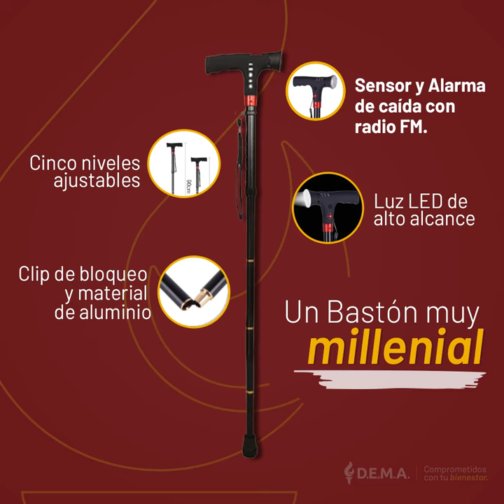BASTON INTELIGENTE CON ALARMA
¡Lo mejor para vos!

►¿Dónde conseguir mi producto de contención de calidad D.E.M.A?
o en una tienda física cercana a tu domicilio

►Para más información ingresa en tu espacio de salud y bienestar o en nuestro sitio web